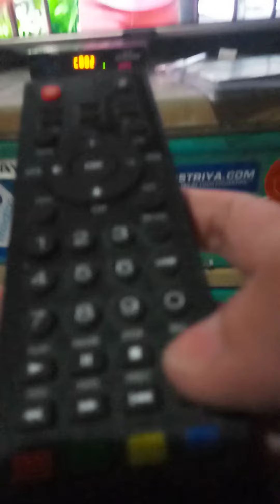pano magrecord gamit ang gma affordabox#recording#gmaaffordabox#gma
pano magrecord gamit sa gma affordabox
1.maginsert ng usb sa affordabox na makikita sa harapan ng gma box
note hindi kasi gagana pag walang usb at dito kasi masasave ang narecord mong video
2.pindotin ang record na gusto mong palabas
3.pindutin mo lang menu pagtapos ka na sa recording
at ok save
4.makikita mo na nasave mo video sa USB -multimedia-pvr-gma affordabox file